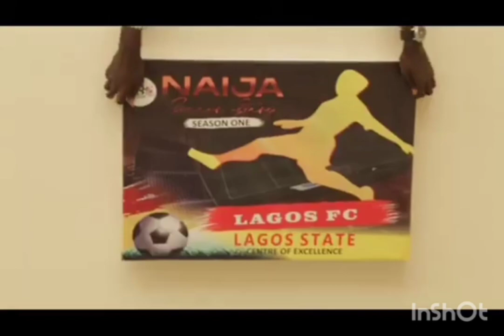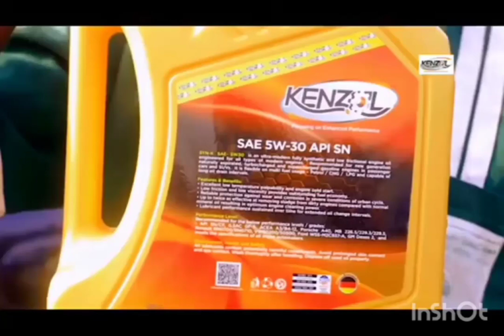Naija Soccer Stars TV Show _ Highlight 3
Unleashing Nigeria's football brilliance! 🌟 Join the journey with Naija Soccer Stars, the pioneer football reality TV show. We discover, nurture, and showcase the best Nigerian talents globally. ⚽🇳🇬 Ready to be the next soccer sensation? Follow us for the ultimate football adventure!